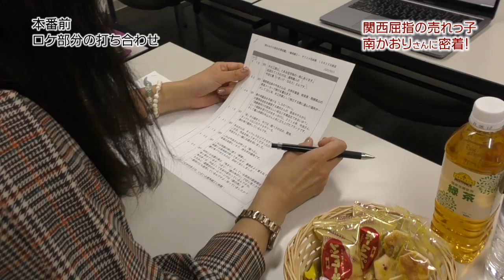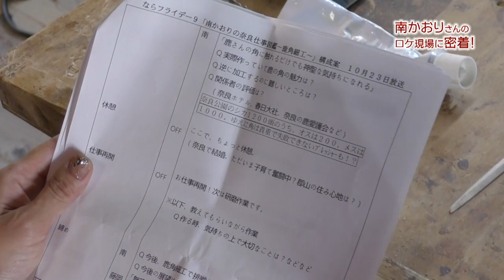【関西屈指の売れっ子タレント】南かおりさんに密着【ロケの裏側】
奈良テレビ放送「ならフライデー９」でMCを務める、大和郡山市出身のタレント・かおりんこと南かおりさん。南さんは関西を中心にテレビ・ラジオなどで活躍中です。そんな南さんが担当する「奈良仕事図鑑」のロケなど、関西屈指の売れっ子タレント・かおりんに密着しました！